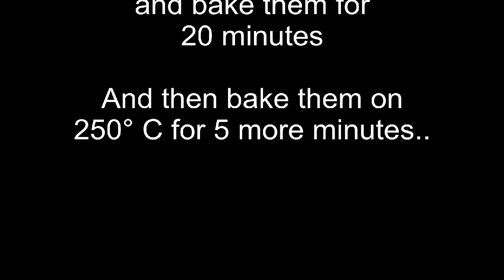Chicken Bread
Ingredients :

Chicken Breast - 1 KG
Garlic Chopped - 1 Medium Size
White Vinegar - 4 1/2 TBSP
Red Chili - 1 1/2 TSP
Soy Sauce - 4 1/2 TSP
Eggs - 4
Capsicum - 3 Medium size
Ketchup - 2 Mugs
Corn Starch - 4 Mugs
Sugar - 3 TSP
Chinese Salt - 3 TSP
Salt - 1 1/2 TSP
Black Pepper - 1 1/2 TSP
Water

Refer to the video for Directions.

Note for Making:

Mix Red chili and White Vinegar to make a paste
Add Salt for Chicken marination and Chinese Salt while making the sauce
Use two mugs of water while making sauce
If you think the marinated chicken batter is hard or stiff, you can add another egg and a glass of water to make it a bit smooth
Fry chicken pieces one by one for about 4-5 minutes
While making batter use 1 mug of water (use another if needed)
You can add Green Onion (Sliced) with Capsicum.